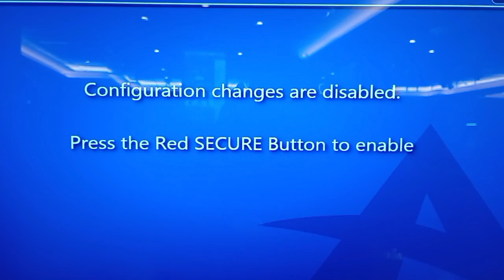SLOT TECHNICIAN AINSWORTH A600 RAM CLEAR